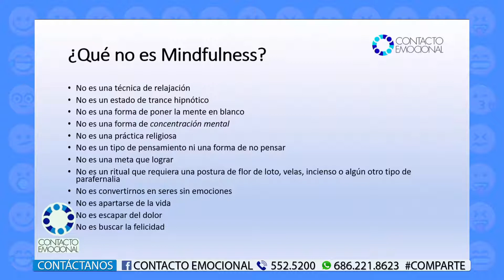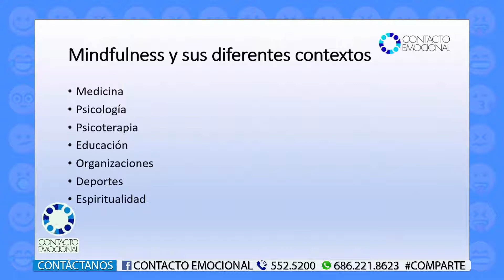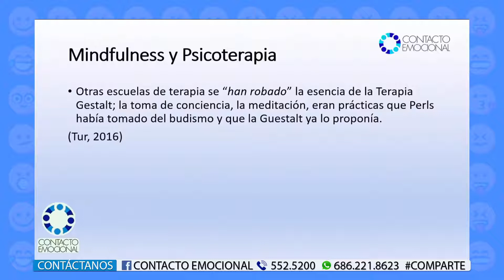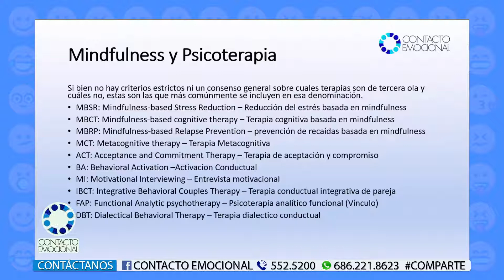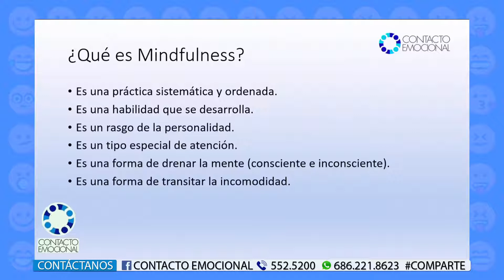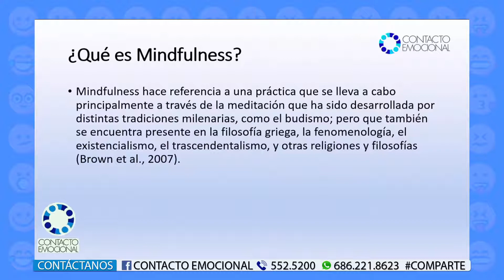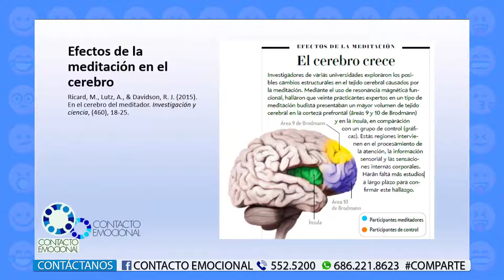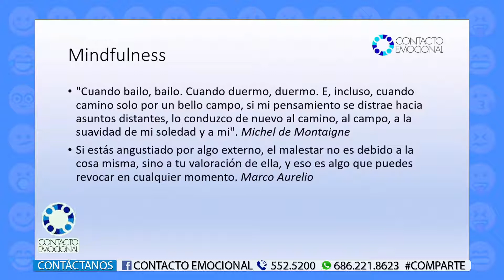Mindfulness y Psicoterapia